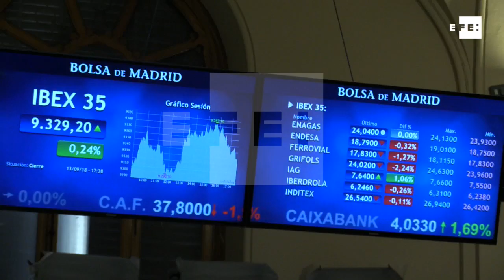La Bolsa española suma un 0,24% y cierra el jueves en 9.329 puntos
Madrid, 13 sep (EFE).-  El principal indicador de la Bolsa española, el Ibex 35, ha cerrado el jueves con una subida del 0,24%, en 9.329 puntos, con el resto de Bolsas europeas mixtas.